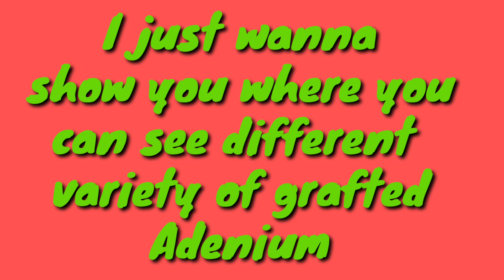Adenium Plants ( grafted)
Sinamahan ko lang ang aking pinsan sa pinagbibilhan nya ng adenium.